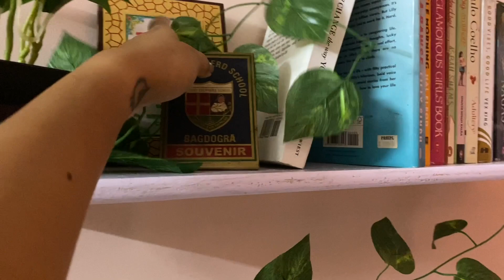taking care of myself after a long time | life of an Indian teacher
Hi guys! I am a 24 old teacher from India, currently working in Army public school. I am trying to be a better human every single day by doing things I love the most. I believe in slow living as it soothes my soul. I am not very active on social media. However I am available on pinterest. Here's my ID if you'd like to follow

FAQs :
My CTET score : 104 in Paper 1 and 112 in paper 2
CSB score : 65.88 %
Currently working : Army Public School.